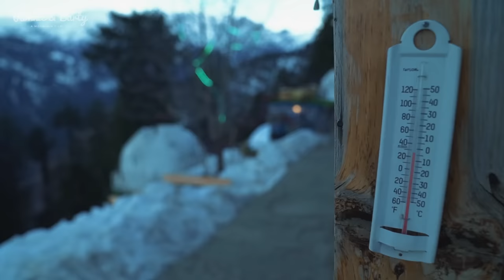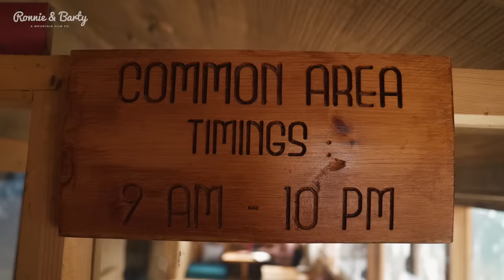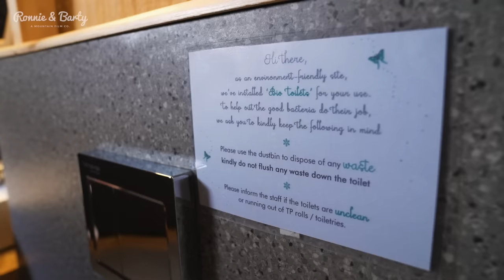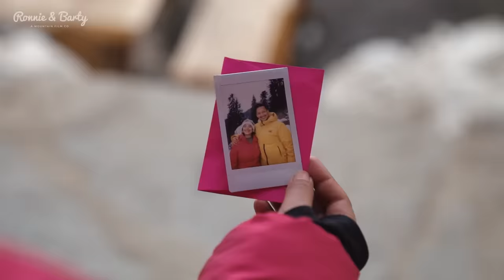GlampEco - India's First Luxury Geodesic Dome Glamping Stay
Yep... We said it... GlampEco is definitely one of the most iconic properties in all of Himachal and is a Must Do Experience if you're visiting Manali.
GlampEco is India's first ever Geodesic Dome Glamping stay. Set against jaw dropping views of the valley, this luxurious property offers a lot more than just plush living. They are driven towards minimising their impact on the environment, practising sustainable tourism and working with the local community to bring about awareness.

00:00 Introduction
01:18 Welcome to GlampEco
02:53 Sunrise and Coffee :)
04:43 Super Fab Room Tour
06:35 A Look Around the Property
07:30 The "Eco" in GlampEco
09:24 Karaoke and Tequila ;)
10:21 Snow shoeing around Sethan
11:01 More than just Luxury